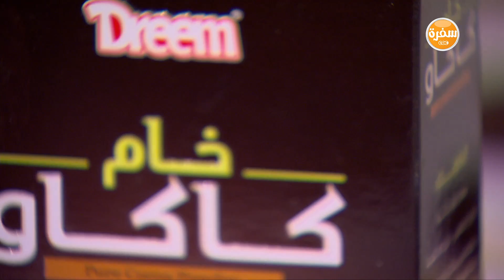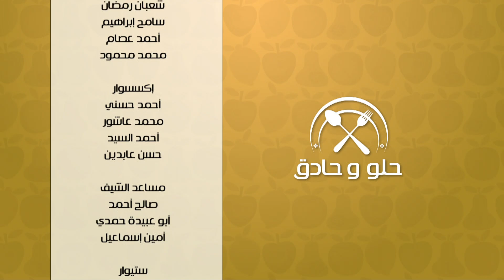تورتة تونة حادقة - كوكيز شيكولاتة بالفول السوداني | حلو و حادق حلقة كاملة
طريقة عمل تورتة تونة حادقة - كوكيز شيكولاتة بالفول السوداني   مع سالي فؤاد في حلو وحادق | 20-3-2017